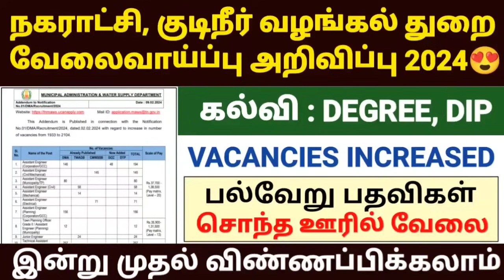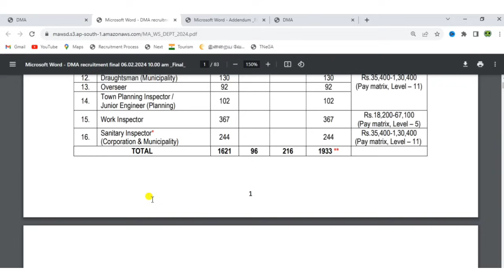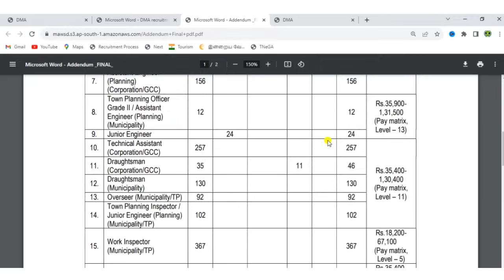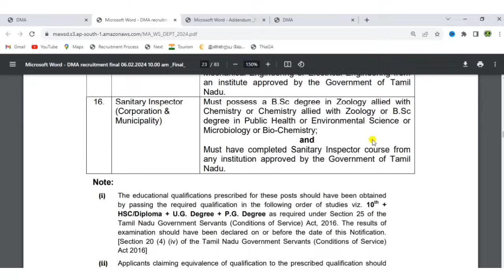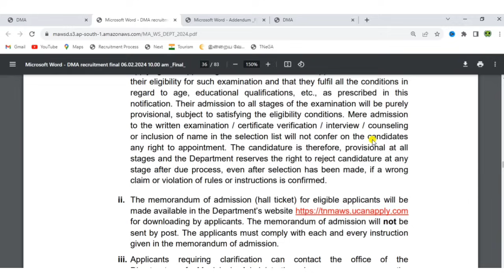நகராட்சி துறை வேலைவாய்ப்பு 2024 | tnmaws recruitment 2024 | tamilnadu municipality jobs 2024 |tnjobs